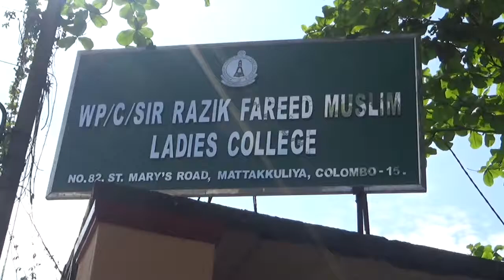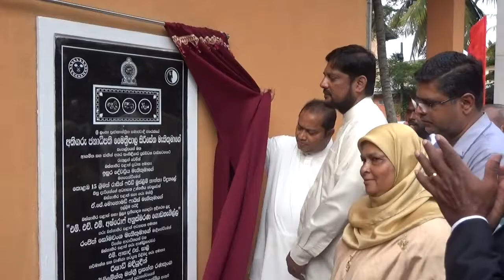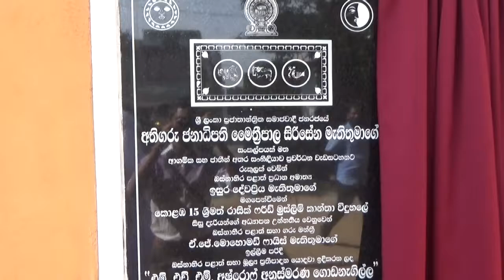Razik Fareed Muslim Ladies College